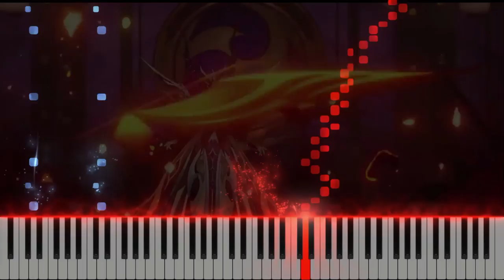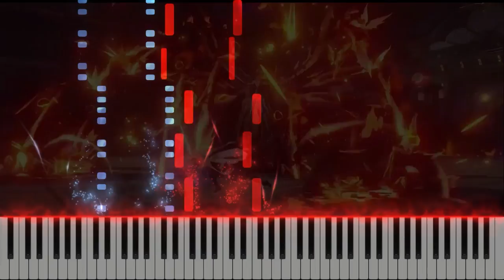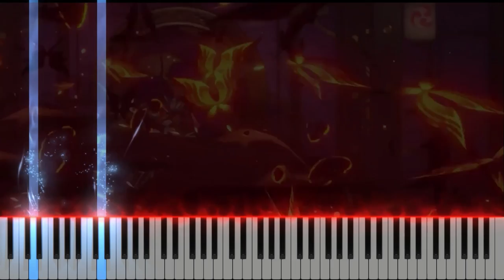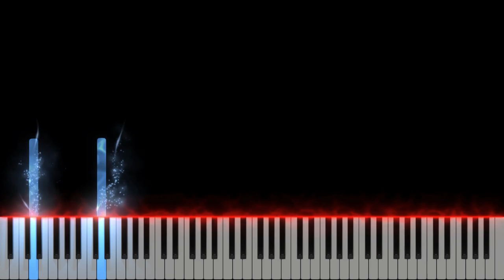｢Saltatio Favillae｣ - La Signora Battle Theme Phase II Genshin Impact OST Piano Cover [Sheet Music]